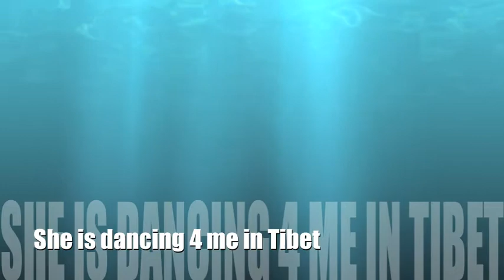She was dancing 4 me in Tibet. Palkhor Monastery, November 2013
I was one of a few foreigners allowed to visit Tibet in November of 2013. There were not many people in the Palkhor Monastery when this Tibetan women shared her moment of freedom with me...